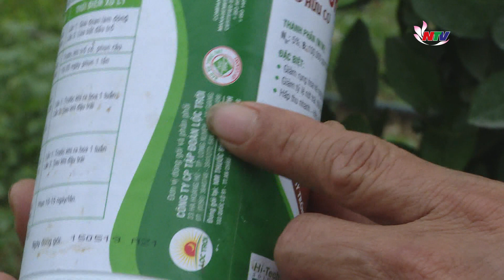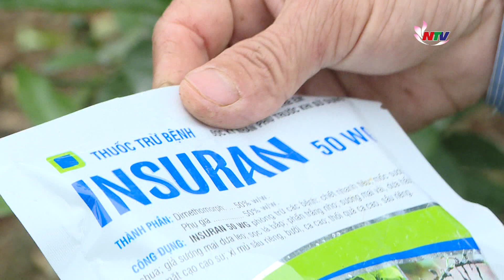Cần bổ sung dinh dưỡng cho Cây Cam